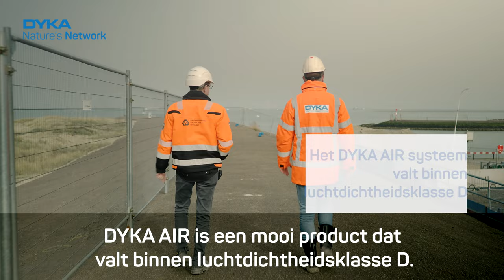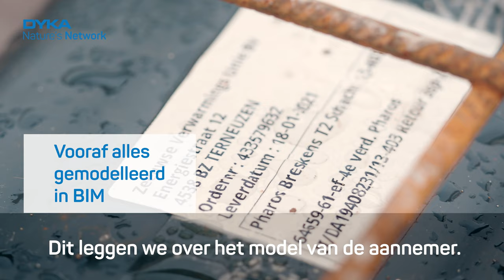DYKA AIR prefab voor Pharos Residence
Aan de kust van Breskens in Zeeuws-Vlaanderen wordt het project Pharos Residence ontwikkeld. Dit project bestaat uit 3 appartement complexen met een totaal van 159 appartementen. Pharos Residence wordt ontwikkeld door de aannemer van der Poel en biedt u het optimale woonklimaat, rust en luxe.

Een goed binnenklimaat is van groot belang in de moderne woningbouw. Met de huidige regelgeving en het luchtdicht bouwen is dit meer en meer in opkomst. Hieraan worden steeds strengere eisen gesteld, met name op het gebied van geluid en energieverbruik. Voor dit project is er daarom gekozen voor het ventilatiesysteem DYKA AIR.